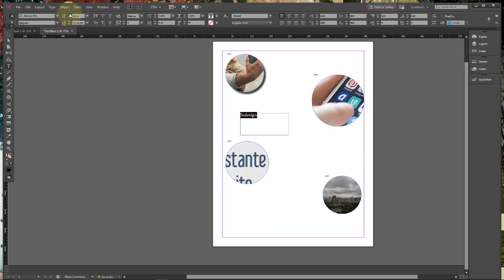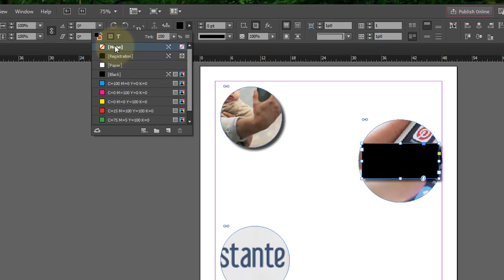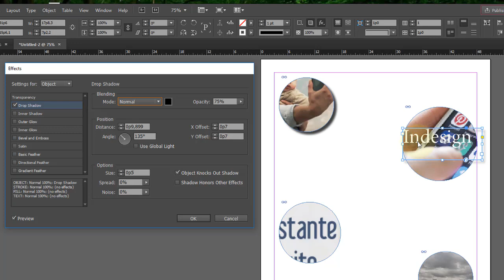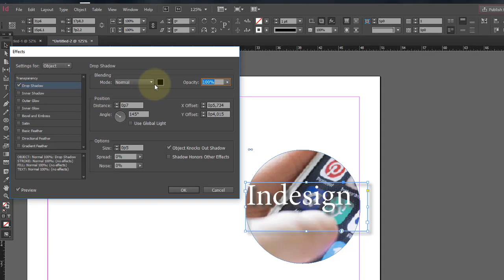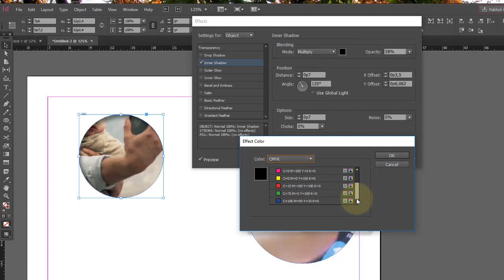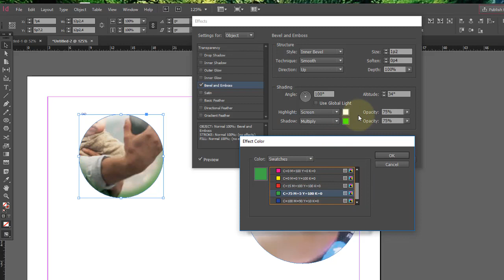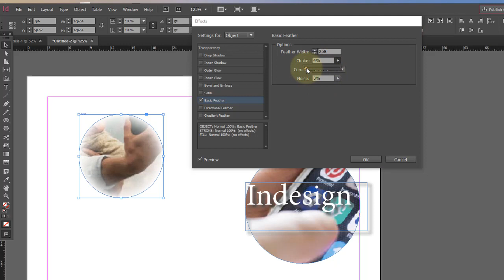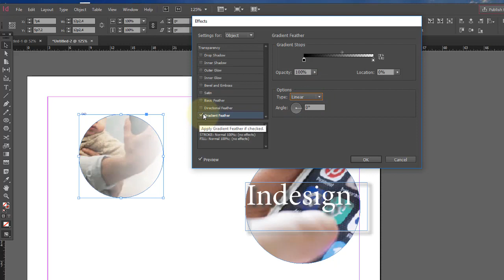Adobe InDesign CC Aula 22 Colocando Efeitos nas imagens e em textos